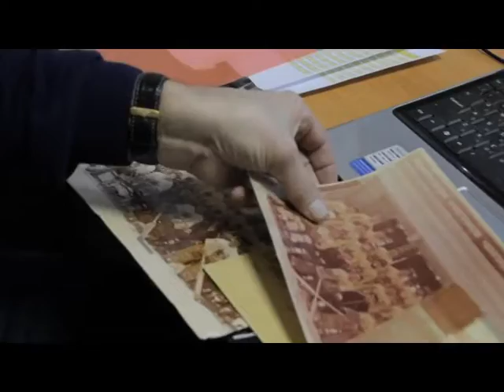«PRO-хоккей». Выпуск от 12-02